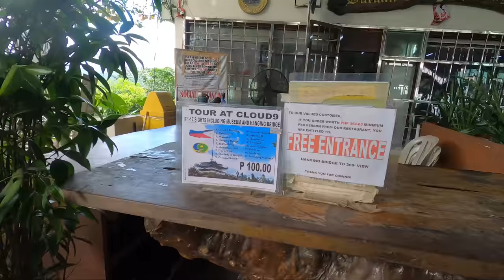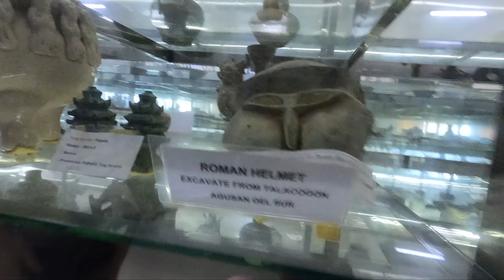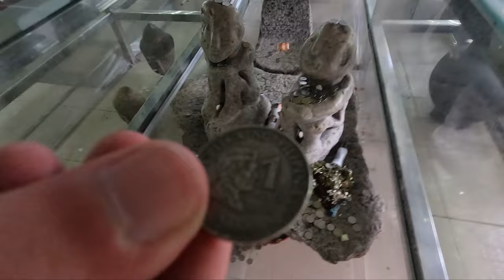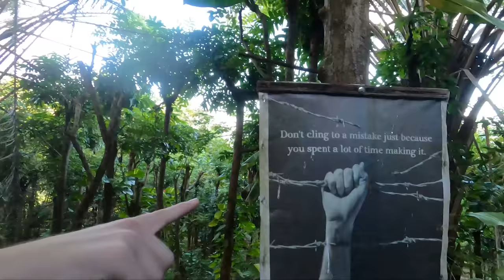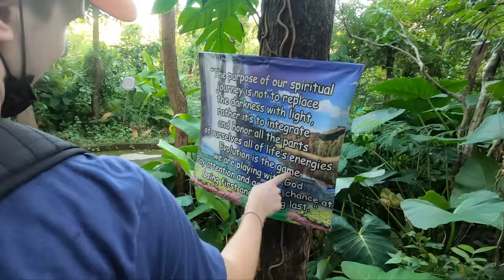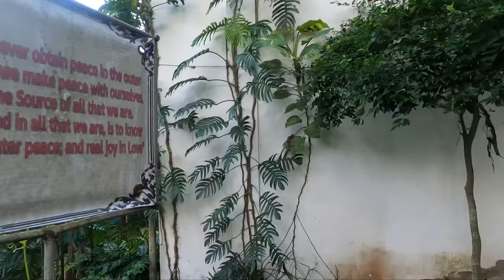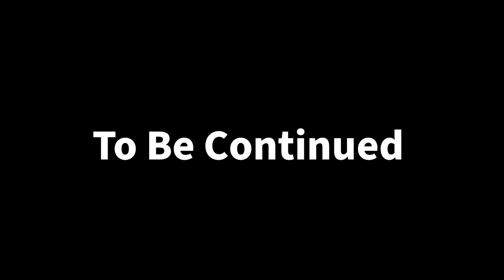Becoming INSPIRED on a Hanging Bridge in the Philippines (Cloud 9, Antipolo) 🇵🇭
We are taking our epic Philippines adventure to Cloud 9 in Antipolo! This is an interesting little mountain top adventure park with a number of unexpected Philippines activities like hanging bridges, fun houses, hiking trails with inspirational quotes, and birds from Kung Fu Panda!! We explore the whole adventure park, make plenty of sarcastic comments, and head back into the deep dark depths of Antipolo for the next video!

Chapters:
0:00 Previously
0:14 Welcome to Cloud 9
3:55 Mysterious Museum
6:08 WE'RE IN DANGER
10:31 The Haunting of Cloud 9
13:40 A Bridge but with Plants
14:40 Time to be Inspired
21:40 EVERYTHING IS SIDEWAYS
23:38 Isaac the Hero of PH